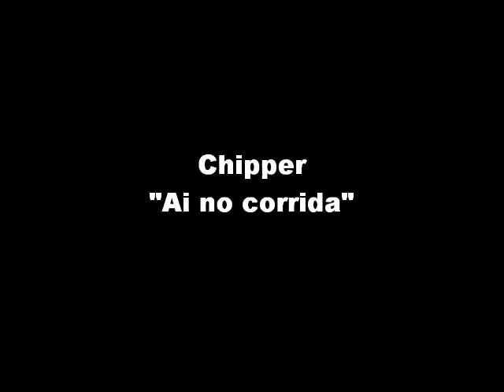Chipper - Ai no corrida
CD : Chipper - Funkytown ( 2008) Label : Universal